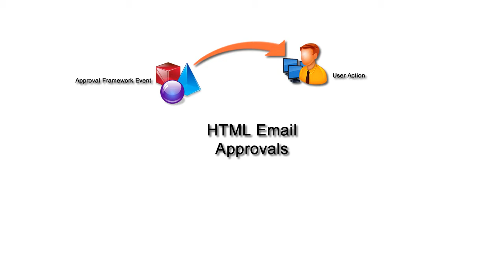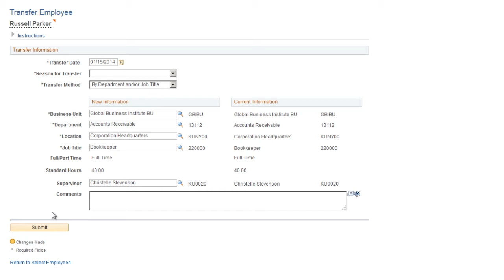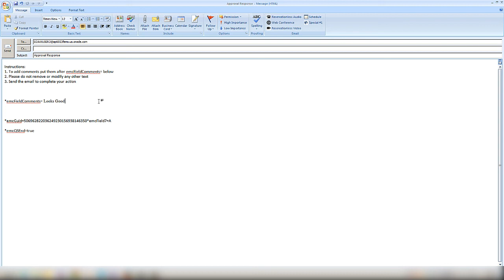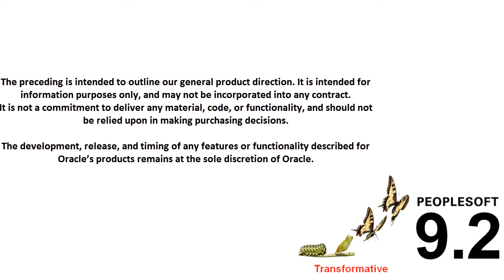PeopleSoft 9 2 HTML Email Approvals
The PeopleSoft HTML Email Approvals feature enables you to take action on approval requests directly from your email without logging into your PeopleSoft system.